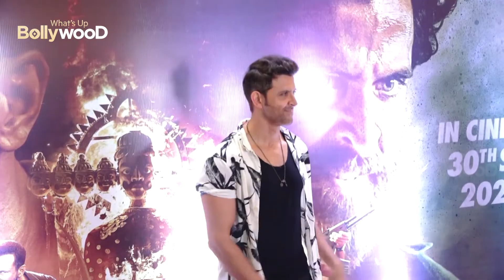Feature Drishyam 2, Brahmastra 2, Aashiqui 3 and more Upcoming sequels of hit Bollywood films that